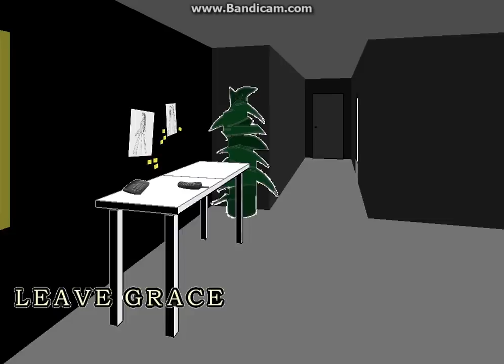Facade- SEDUCING DUDES PART 2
Another marriage broken up!
Yay!